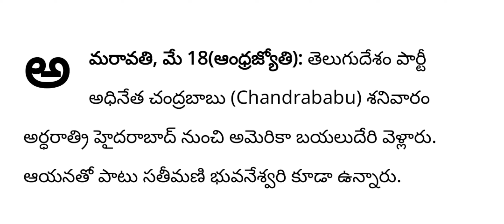ap చంద్రబాబు కు తీవ్ర అనారోగ్యం||టెన్షన్ లో పార్టీ నేతలు||latest telugu news||breaking news